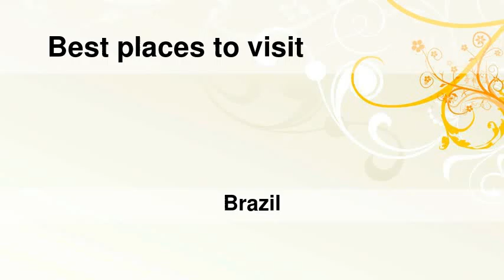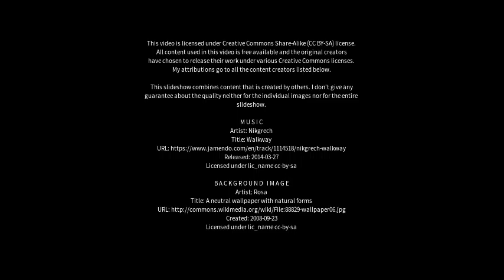Best places to visit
Best places to visit - São Lourenço (Brazil) Best places to visit - Slideshows from all over the world - City trips, nature pictures, etc.